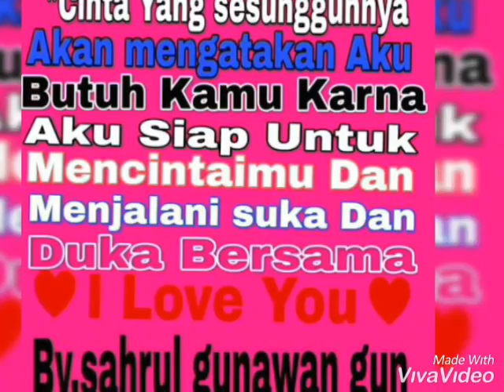ANJAL GEROT 027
Alfat ikral